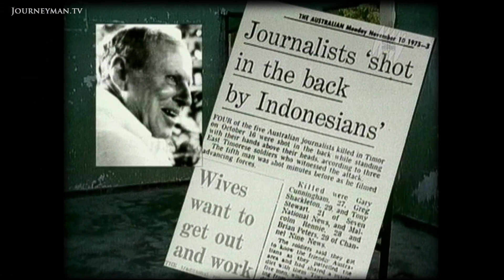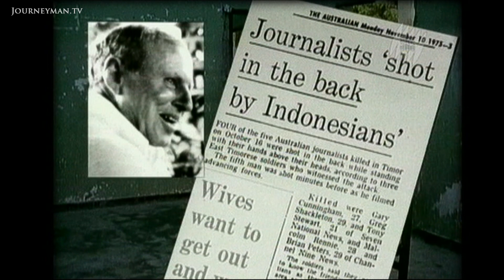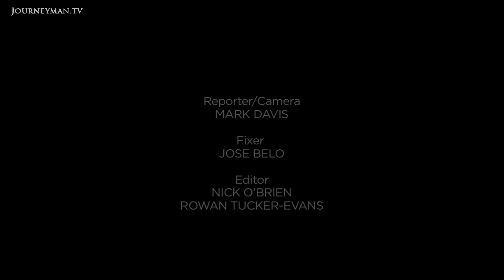Justice for the Balibo 5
What about Roger? (2009): Will Timor-Leste ever be held accountable for the murders of the Balibo 5 in 1975?

Five Australian journalists were murdered in East Timor in 1975. Now 34 years later, prompted by the making of a new feature film, Balibo, the inquiry into the 'Balibo Five' has begun. But was there a sixth victim?

When journalist Roger East broke the story that 5 newsmen were murdered, he was determined to get justice. But the story was buried, along with Roger, who 2 months later was dragged to his death. "Thousands of Australians were outraged by their government," says Balibo's producer John Maynard, who is bringing the story back to the fore. Will there be any justice for them?

Hobo Media – Ref. 4554